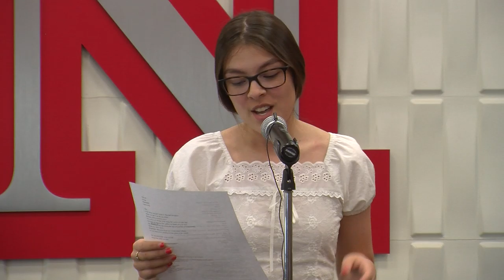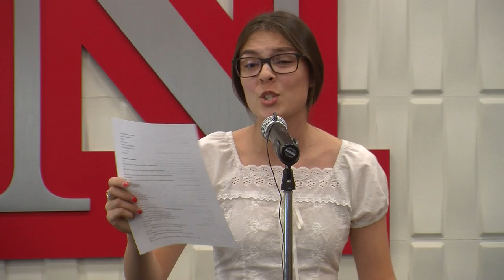Louder Than a Bomb Great Plains 2019 Individual Finals, Gretna